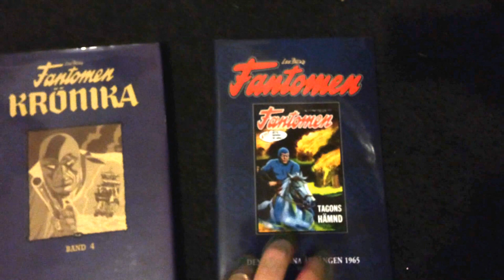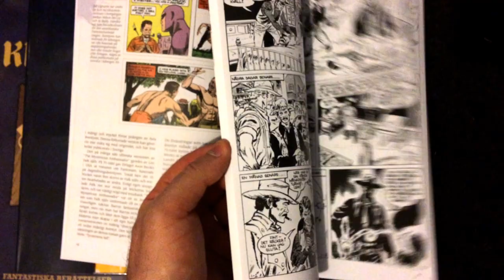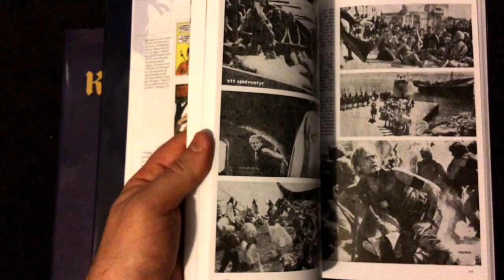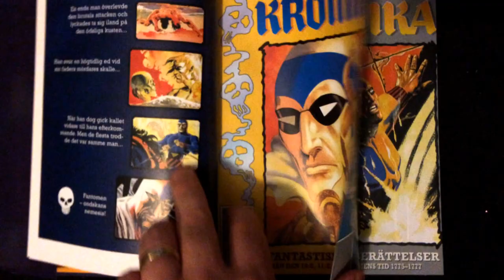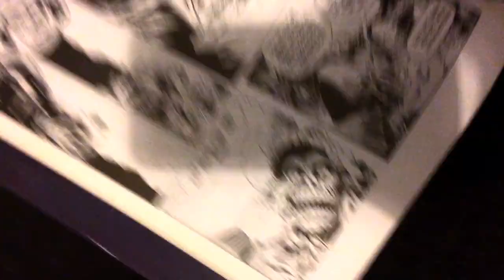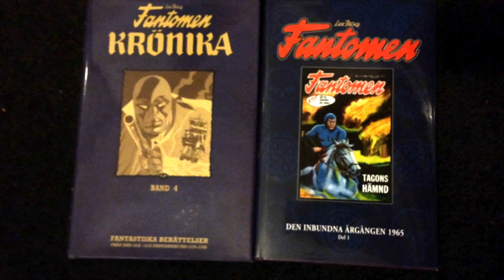Look at the Egmont Hardcover Collections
The team at Chronicle Chamber look at the Egmont versions of their story collections and how we see the Frew Replica issues should be.

We have discussed these comics in the past on the X Band Podcast, so now you can see what we mean via the video.